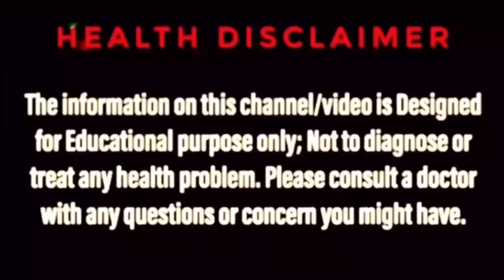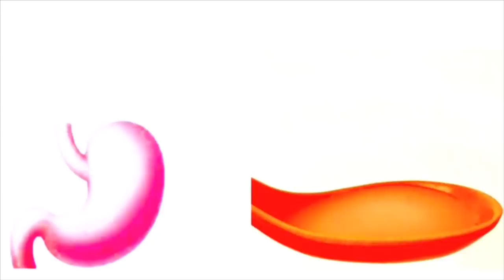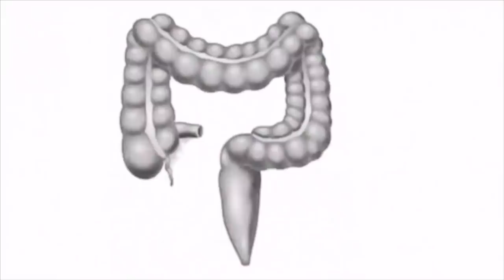পেটের গ্যাস দূর করার ঘরোয়া চিকিৎসা | পেটের গ্যাস থেকে মুক্তির উপায় | Gas problem solution | Gastric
অনেকে জানতে চান, gas hole ki Khete hobe, gas problem in stomach, pete gas problem bangla প্রভৃতি  । এর সমাধান এই Bengal Ayur Channel এর video তে পাবেন

🍀পেটের সকল সমস্যার একটি ওষুধ

ABOUT THE VIDEO: পেটের গ্যাস দূর করার উপায়, Home remedy in bengali for stomach gas, Ayurvedic treatment in bengali for gas, এই ধরণের সার্চ ইউটিউবে অনেকেই করে থাকেন। Bengal ayur এর এই ভিডিওটি তাঁদেরই জন্য। এছাড়াও Bengal ayur এর এই ভিডিওতে আরো যে সকল প্রশ্নের সমাধান পাবেন—
(1) Home remedy for stomach gas in bangla,
(2) Home remedy for flatulence in bangla,
(3) Ayurvedic treatment for stomach gas in bangla,
(4) Ayurvedic treatment for gas in bangla,
(5) How to get rid of stomach gas in bangla,
(6) Home remedy for intestinal gas in bengali,
(7) পেটের গ্যাস থেকে মুক্তির উপায়,